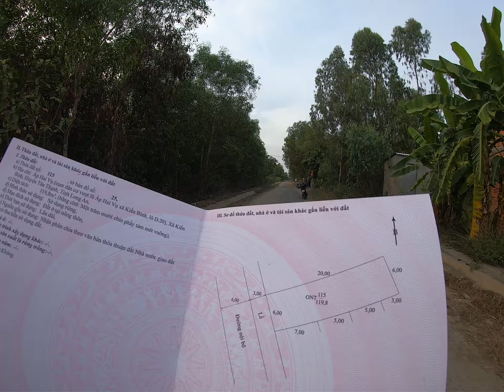Bán lô đất nền ấp 2 vụ huyện tân thạnh tỉnh long an 0933311176 gặp chính chủ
Khách muốn bán gấp đất nền cụm dân cư
☄Địa chỉ : ấp 2 vụ  huyện tân thạnh tỉnh long an
- Diện tích 119,8m2 , mặt tiền 6m , dài 20m giá chỉ 260tr / lô
- Vị trí đất cách chợ huyện 5km
- Xung quanh có nhiều tiện ích: gần trạm xá , trường học các cấp , chợ tân thạnh ,..
- Thuận tiện cho việc định cư lâu dài, xây nhà nuôi chim yến , vườn rau sạch ...
- mặt tiền đường oto tải mặt tiền đường 8m
- Dân trong xóm hiền lành hoà đồng
- Đất không tranh chấp không nằm trong quy hoạch.
- Sổ đỏ chính chủ,
Giá: 260tr / lô
lưu ý : giá trên là giá mua bán chủ cần bán gấp nên đưa ra giá mua bán luôn để đôi bên không mất thời gian thương lượng . nên quý anh chị không cần trả giá .
để biết thêm thông tin và dẫn đi xem đất chính chủ.
( không phí môi giới )
( không kê giá )
( gặp chính chủ )